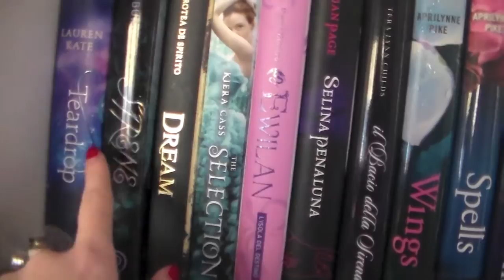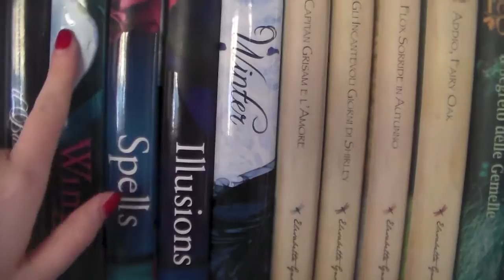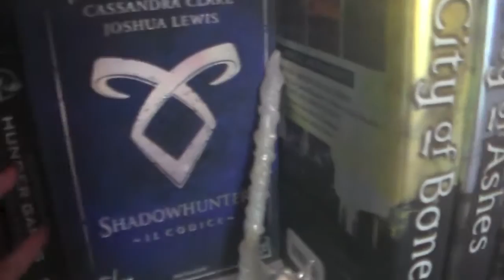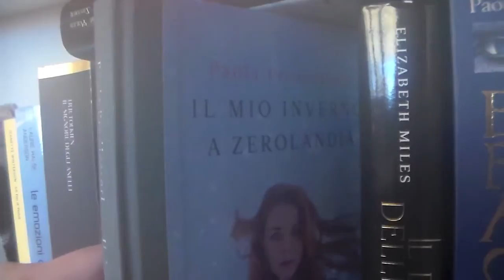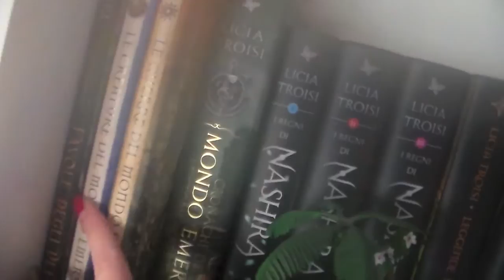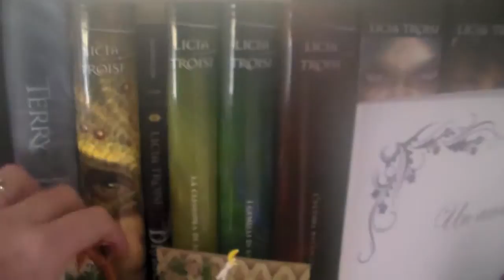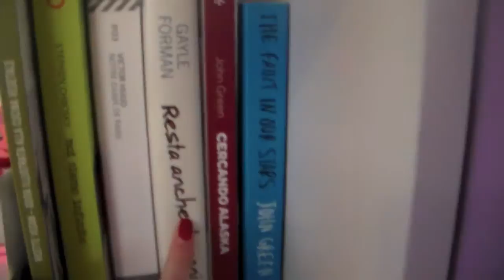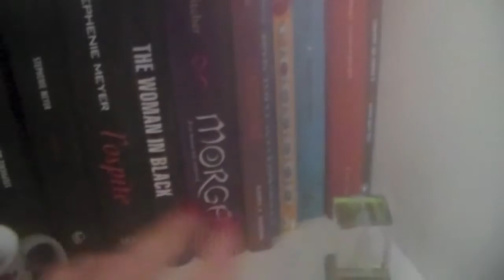BOOKSHELF TOUR 2014 - LUCE DIVINA E AUGURI DI BUON ANNO!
A parte la luce bruttissima io vi auguro un felicissimo inizio anno, speriamo che il 2015 sia, come si dice, più bello dello scorso anno e più brutto del prossimo!
Noi ci vediamo a Gennaio con tantissimi nuovi video e il famoso progetto di cui vi ho parlato!!